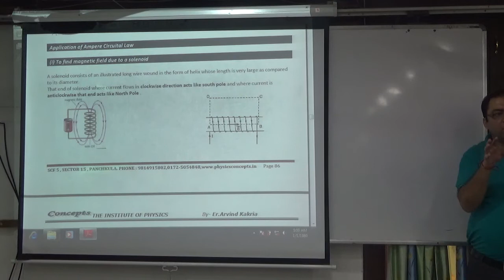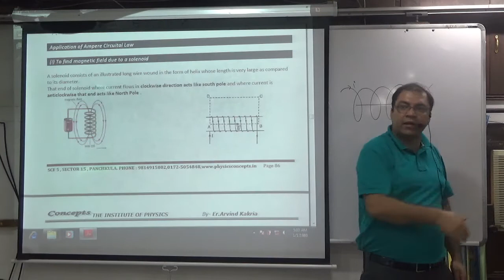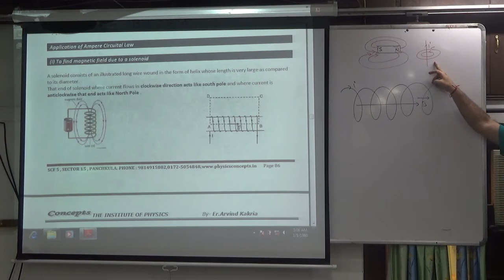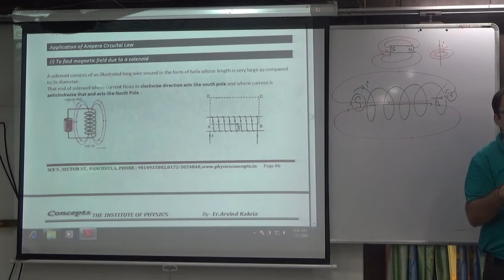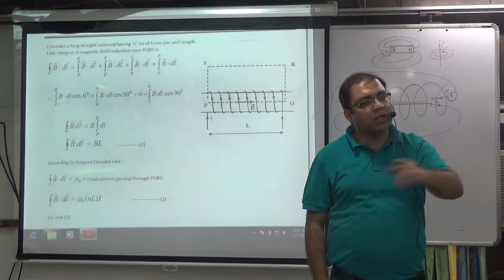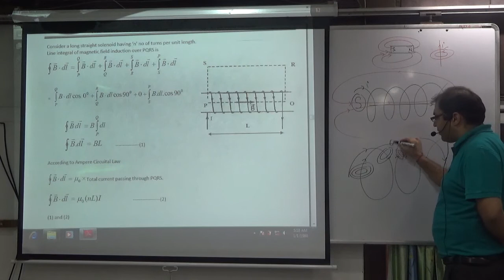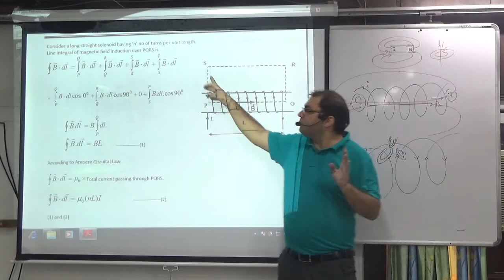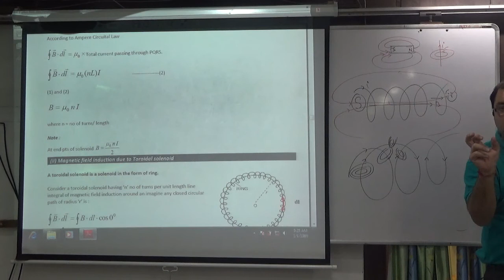To find Magnetic field due to Infinite solenoid Application of Ampere circuital Law